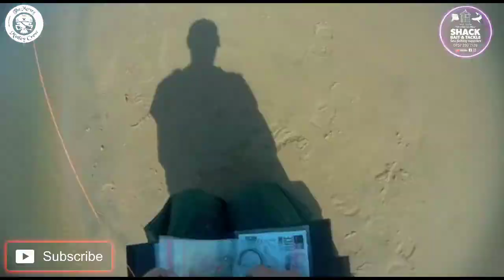Perch Rock And A Hard A Place!!!. seafishing Thornback Ray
The MMC head to PerchRock practicing for a charity match on the 19th September but the call of the ThronbackRay got the better of us so we went big or went home... here's how it went!! Enjoy folks.